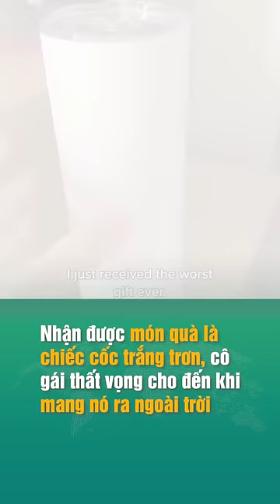Bỉ bôi chiếc cốc trắng trơn được tặng, tình cờ mang ra ngoài trời cô gái ngớ người phát hiện điều lạ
Soha Home kênh giới thiệu những video hữu ích về không gian, kiến trúc nhà đẹp; mẹo vặt trong nhà; review đồ gia dụng hữu ích; tiện nghi bốn mùa... của Trang thông tin điện tử Soha.vn.

Đăng kí theo dõi video mới nhất, hữu ích nhất.